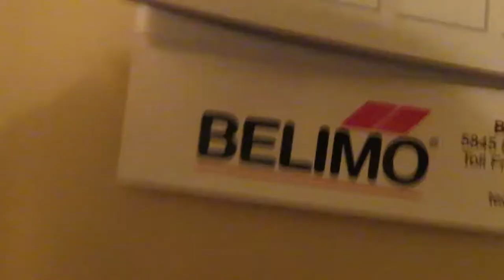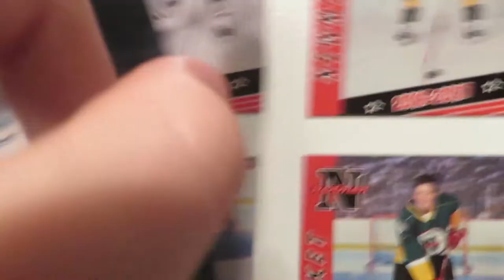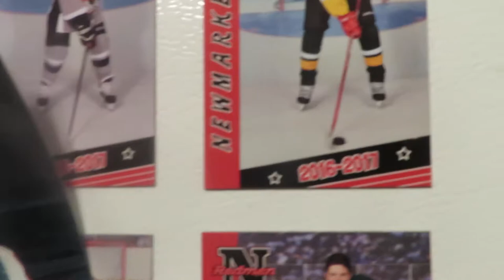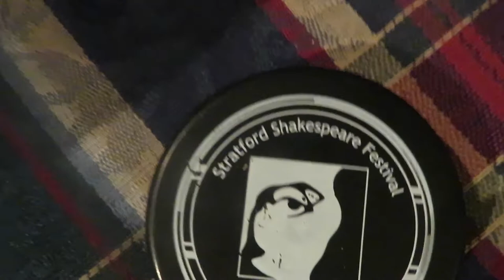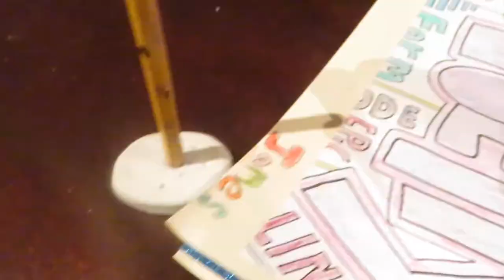BEHIND THE SCENES OF MY LIKE VIDEOS 😖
Musical.ly: @JamesMullaly
LIKE: @JamesMullaly
Flipagram: @JamesMullaly
Videify: @James

FOLLOW HIM:
John's Social Media's

CYA TOMORROW!!